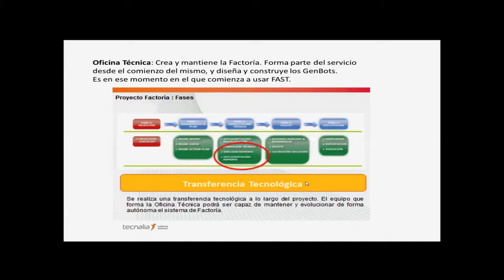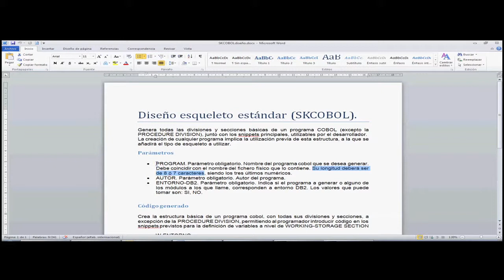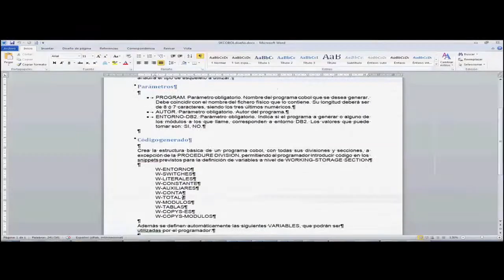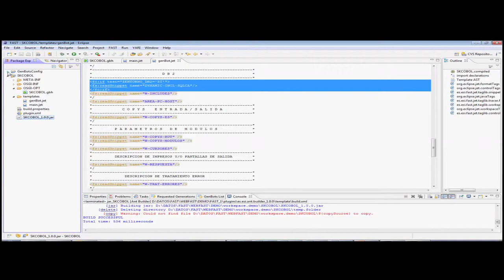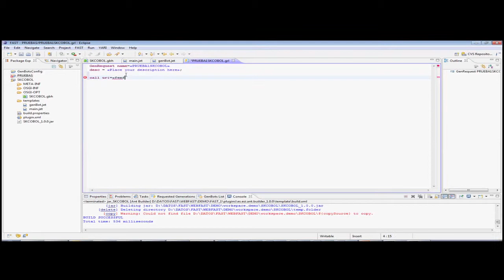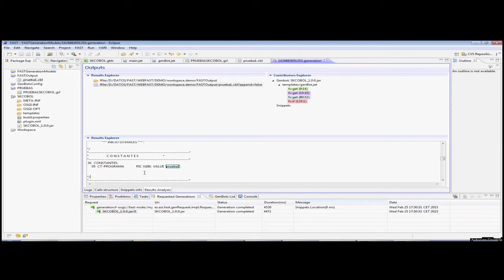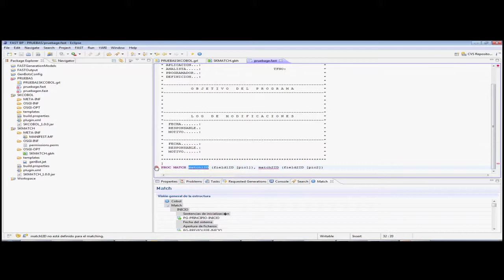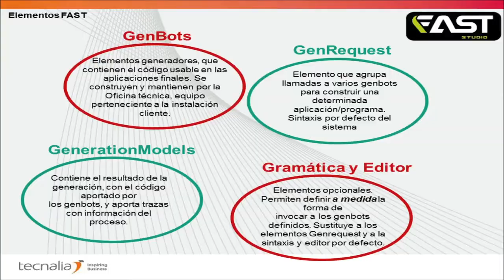FAST, La Solución a la Industrialización de la Producción de Software (Demo Oficina Técnica)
FAST es la herramienta que da soporte a la nueva Factoría construida en la instalación del cliente, y además es el nuevo entorno de desarrollo para los programadores.

Está basada en eclipse, y en el proyecto de creación de la Factoría. La Oficina técnica es la encargada de su puesta a punto y de su posterior evolución e implantación en la instalación en la que se encuentre.

*Descripción Oficina Técnica